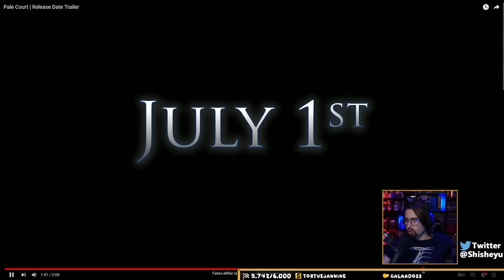MON PROPRIO VEREUX - BROTATO